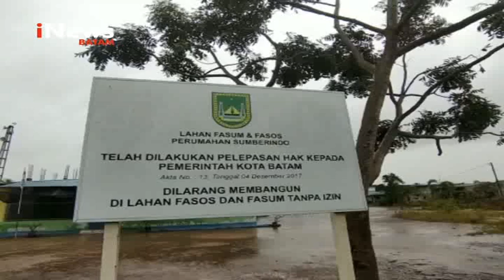PERUMAHAN TANJUNGUNCANG TERENDAM BANJIR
Tanggal tayang :
Banjir Landa Sejumlah Daerah Kota Batam
Follow Account official kami: